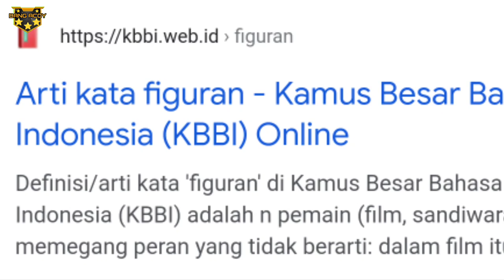KRL ABB HYUNDAI - BERAKHIR DENGAN CEPAT DAN PENSIUN DINI‼️...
Haii,,, Terima kasih telah mengunjungi channel ini, dukung terus yah agar channel ini bisa terus berkembang dan memberikan video - video menarik yang informative dan menghibur dengan cara SUBSCRIBE, LIKE, and SHARE.

- SUMBER FOTO : GOGGLE FOTO

TERIMA KASIH.